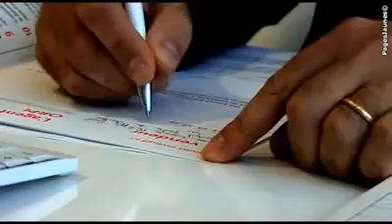Agence de la Place ORPI à Lyon 05 dans le Rhône 69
L'agence immobilière "De La Place" ORPI est située à Lyon 05. Gestion locative, location d'appartement. Membre d'un réseau local de 54 agences. Agence de la Place